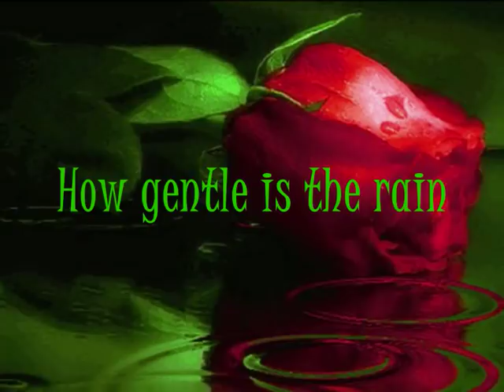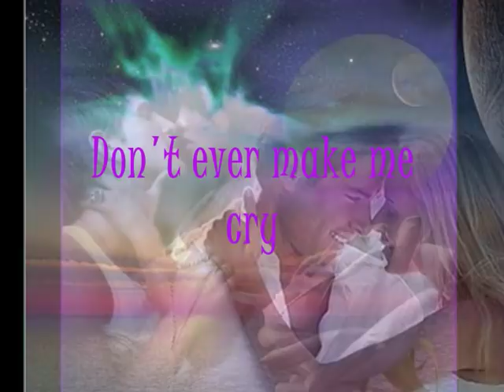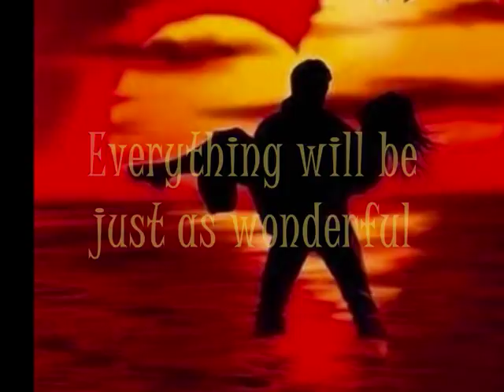✿.✿(¯`·.¸ ♥ A Lover's Concerto ♥ ¸.·´¯)✿.✿~ Nana Mouskouri ~.